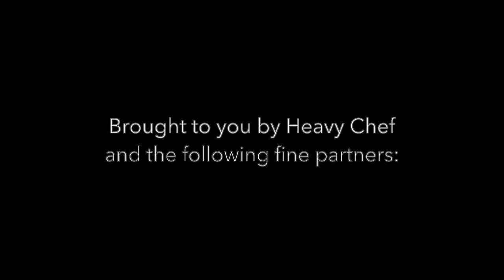We Need To Shift Our Thinking In Supporting Food Entrepreneurs Says Vuyo's Restaurant Founder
Miles Kubheka is the perfect combination of entrepreneurial chutzpah and engineering pragmatism. The former founder of Vuyo's restaurant, which he initiated after watching a Nedbank advert about a character named 'Vuyo', is now spearheading a foodtech consultancy called 'Wakanda'. Ever opportunistic, Kubheka trademarked the name after watching the 'Black Panther' movie. Now, he turns his problem solving nous to the problem of pandemics.

This is a Zoom interview. Note, the picture and sound quality is a bit 'iffy' at times as a result - and it was filmed in Fred's garage. Miles shares:
- His journey after Vuyo's Restaurant.
- The COVID-19 crisis in context for restauranteurs.
- What innovation he is working on with his team.

Xero Cloud Accounting - because accounting can also be beautiful
Workshop17 - collaborative workspaces, work anytime, anywhere

- easy hey?